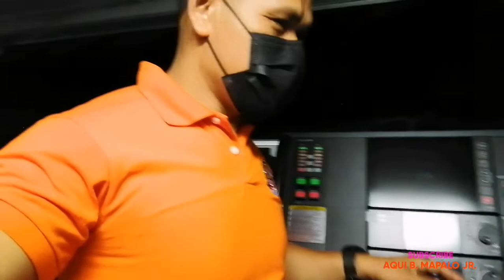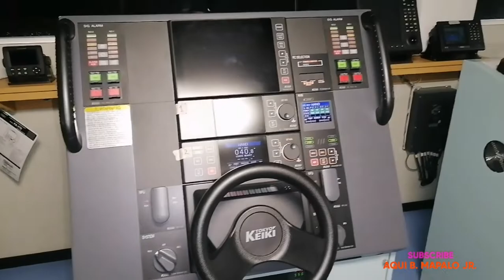Philipine Coast Guard & CGADNM OPLAN BIYAHENG AYOS/𝙆𝙪𝙮𝙖 𝘼𝙦𝙪𝙞 𝙀𝙨𝙠𝙧𝙞𝙢𝙖🇵🇭 𝙑𝙡𝙤𝙜 𝙏𝙑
Philipine Coast Guard & CGADNM 100st Squadron Boarding Inspection of Pasenger Vessel @ Oro Port Cagayan de Oro City.